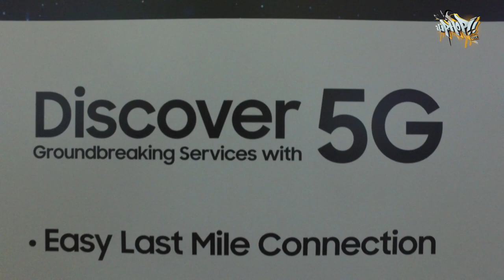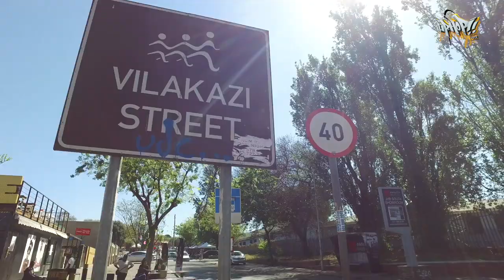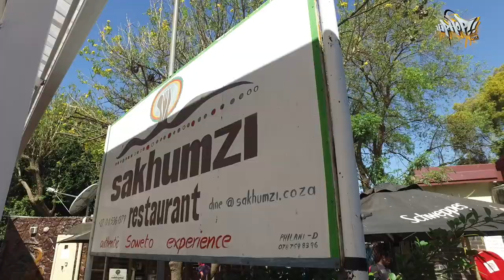Comsol and Samsung lead SA into a brave new era of 5G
SOWETO – 17 SEPTEMBER 2018 – Comsol Networks, a leading provider of enterprise-grade wireless infrastructure, and Samsung South Africa have lit up Vilakazi Street in Soweto with a live 5G pilot network.

Comsol has access to the largest tranche of contiguous 28GHz in South Africa, making it the local front-runner for 5G services.

The pilot network was officially switched on this morning at an event that drew together industry players, technology experts, as well as dignitaries Dr. Siyabonga Cwele (Minister of Telecommunications and Postal Service), Tinyiko Ngobeni (Deputy Director General of Department of Telecommunications and Postal Services) and David Makhura (Premier of Gauteng).

“Vilakazi Street is the family home to two Nobel Prize laureates, and one of our nation’s boldest symbols of transformation and progress,” notes Comsol CEO Iain Stevenson. “In our own way, we want to play a role in South Africa’s future as we embrace the digital economy, showcasing just what’s possible with advanced 5G networks.”

“We are pleased to partner with Comsol for 5G FWA deployment in South Africa. We believe that this is another game changing initiative for the network industry in South Africa and we will continue to collaborate with Comsol to ensure successful deployment”, said Sung Yoon, President and CEO of Samsung South Africa.

At the event, Stevenson said the intention is to launch commercial 5G services to businesses and consumers in certain areas before the end of 2019.

Stevenson notes that the Vilakazi Street pilot network draws on the combined strengths of a number of global and local players - Samsung’s 5G solutions, Dark Fibre Africa providing fibre backhaul and MWeb as the ISP.

Stevenson explains that while 5G broadly defines the forthcoming evolution of mobile networks over a wide range of frequencies, this specific pilot network is 5G Fixed Wireless Access (5G-FWA).

5G-FWA utilises the kind of network technology that we’ll come to associate with the 5G era – the likes of beamforming and a high-frequency millimeter wave spectrum such as 28GHz – to provide an exponential performance boost to wireless broadband services. The companies will demonstrate the potential of 5G-

FWA, which will deliver high-quality, high-speed bandwidth services and low latency’s to complement existing fiber deployments.

For the 5G pilot network service, Samsung provides 5G End-to-End FWA solutions, consists of 5G outdoor routers (CPEs) and 5G Radio comprised of a compact mmWave RFICs technologies and ASIC-based 5G modems developed by leveraging Samsung’s in-house expertise and assets. With these technical advancements, Samsung has been able to bring one of the smallest 5G Radio (radio base stations) and 5G routers (CPEs) to market, which are the world’s first 5G-FWA end-to-end solutions certified by the US Federal Communications Commission (FCC) in the first half of 2018.

Peak downlink speeds of 1.75gigabit per second (Gbps), alongside a number of other incredible performance metrics in early-phase network tests ahead of the official switch-on were reported.

“This opens the doors to a new world… one where ubiquitous, high-speed networks deliver digital services to millions of citizens at low-cost. 5G will support everything from self-driving cars, to remote medical surgery, new immersive virtual realities, drone deliveries, AI robots, intelligent agriculture, connected cities, smart logistics and more.”

Comsol Chairman Andile Ngcaba explains that the ultimate promise of 5G is the way it could extend to areas that, until now, have remained underserved due to the high costs of deploying today’s generation of fixed or wireless networks.

“Research indicates a clear correlation between the quality and breadth of a nation’s digital infrastructure, and its overall economic output,” Ngcaba explains. “5G represents our biggest opportunity yet: to re-energise our economy and to become a winner in the fourth industrial revolution.”